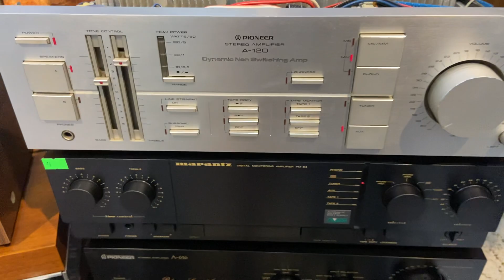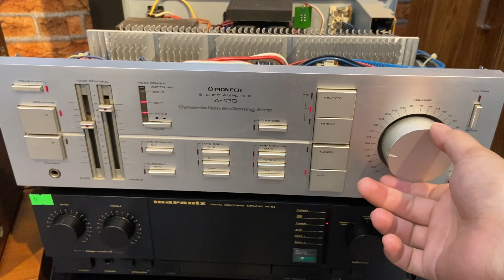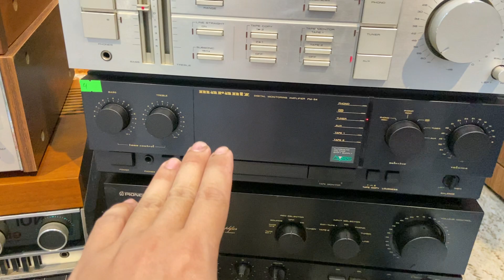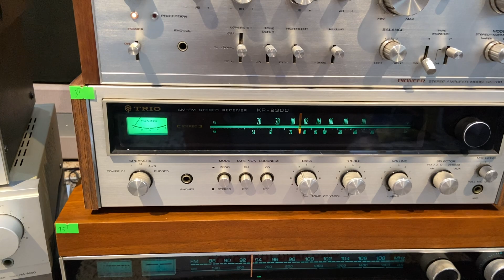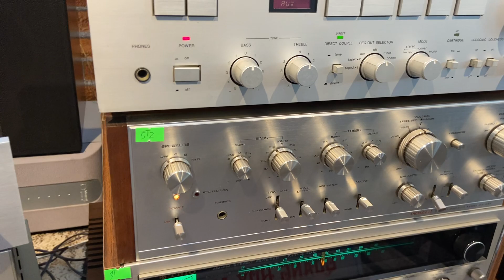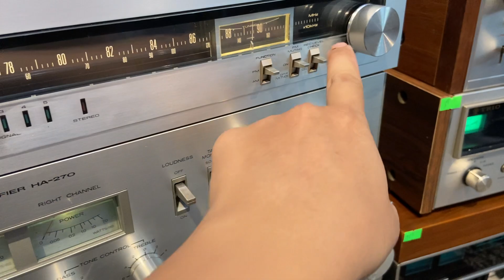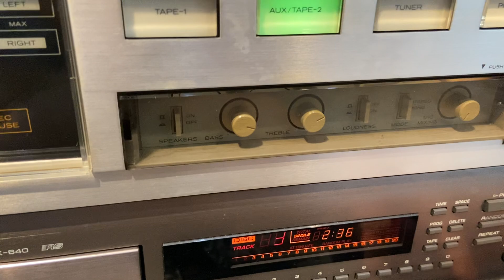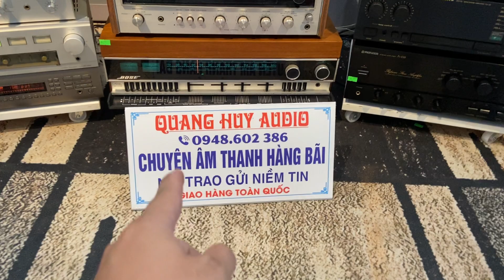Đã Bán Hết Công xuất 1150W Receiver giá cắt vốn 700k-) Bose Denon Pioneer